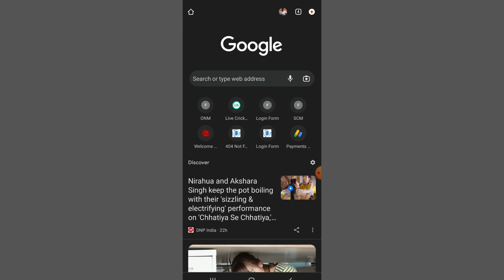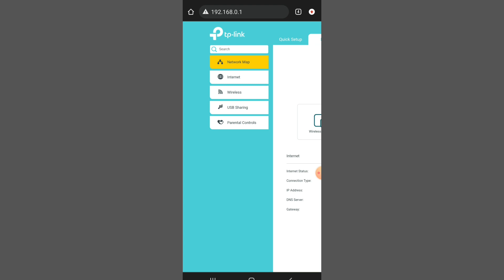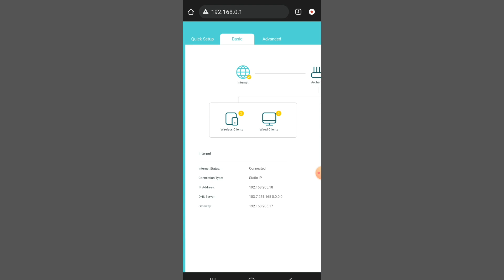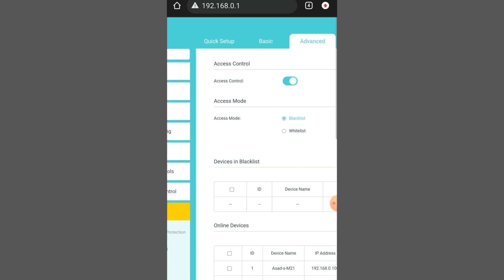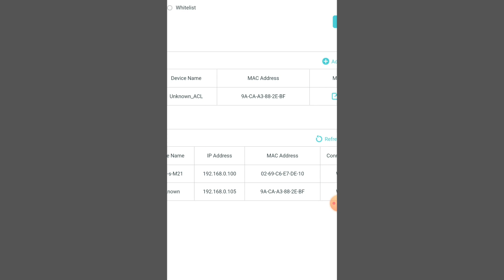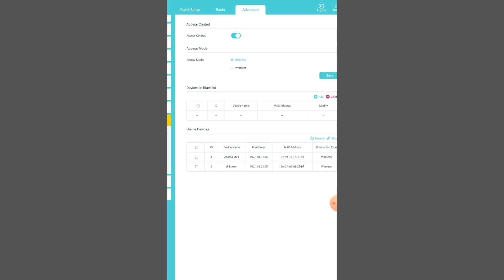আপনার WiFi কে কে চালাচ্ছে দেখেননি | WiFi চোর ধরুন এবং Block করুন যে কাউকে | Who use your WiFi